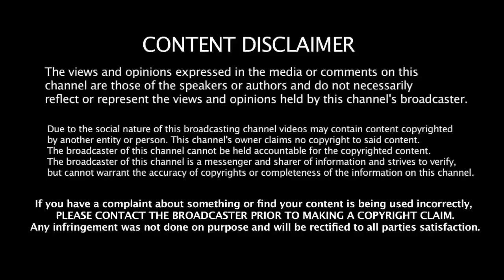Student Of The Year 2 - Trailer Reaction|Tiger Shroff|Tara|Ananya|Foreigner VS Indian Reaction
THIS VIDEO is about the Student Of The Year 2 - Trailer Reaction | Tiger Shroff | Tara | Ananya |Foreigner VS Indian Reaction

Credit:-

The biggest franchise of Bollywood returns with Student Of The Year 2 starring the incredible Tiger Shroff & introducing two new gorgeous girls - Tara & Ananya. Friendship, sportsmanship, love, companionship - it's all in for the Student Of The Year.

Student Of The Year 2 releases on 10th May 2019.
Introducing Tara Sutaria & Ananya Panday
Directed by Punit Malhotra
Presented by Fox Star Studios